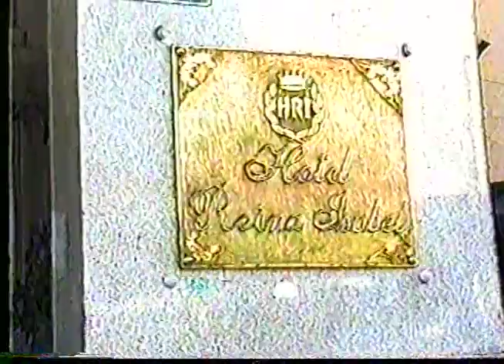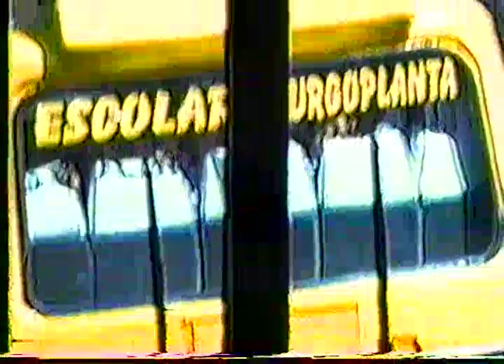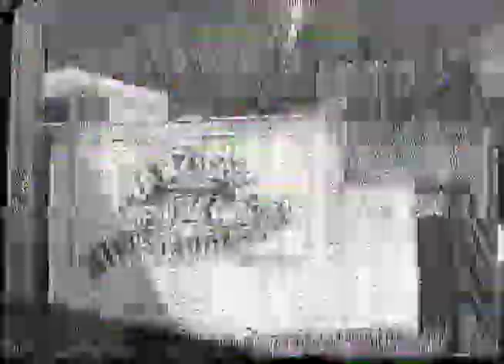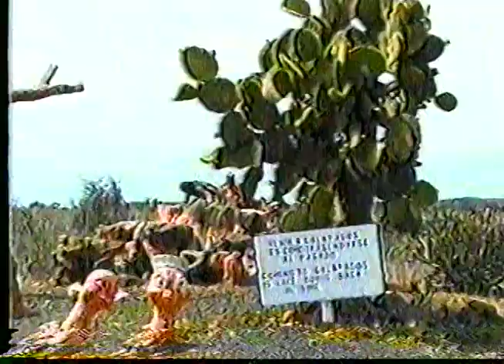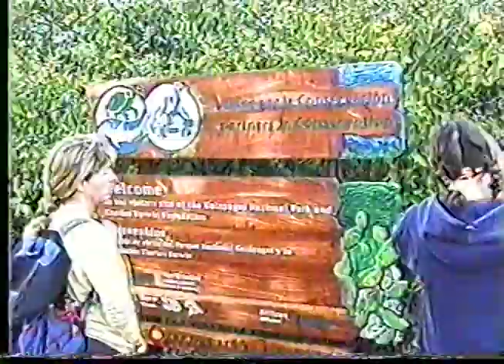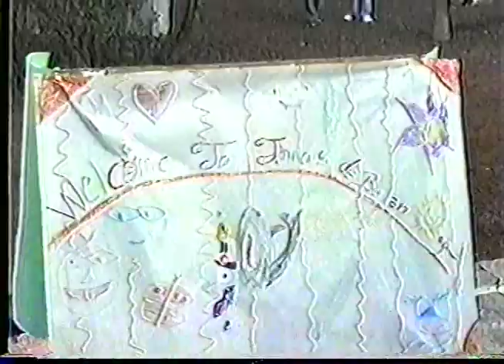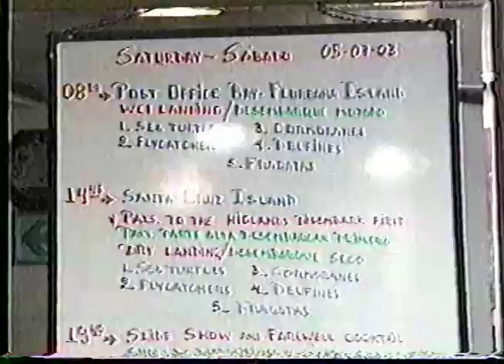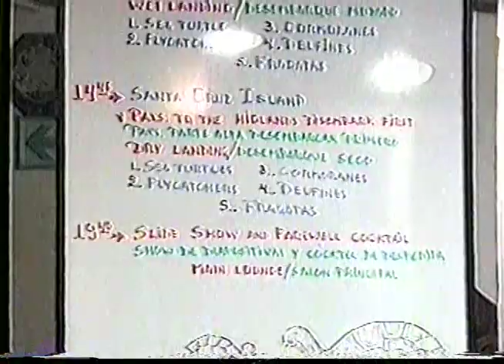Galápagos Islands Heath